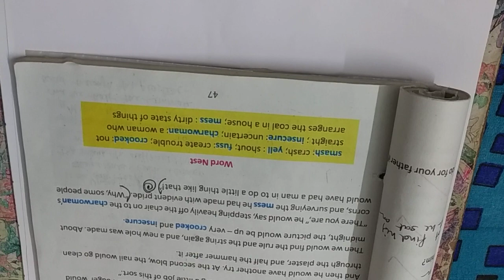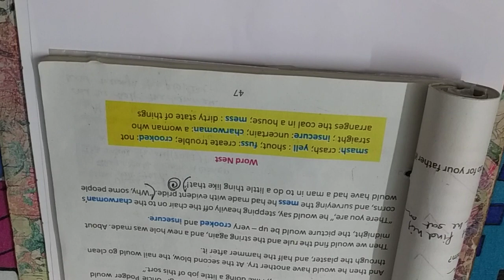Class VII, Lesson-5, Uncle Podger hangs A picture, unit-II